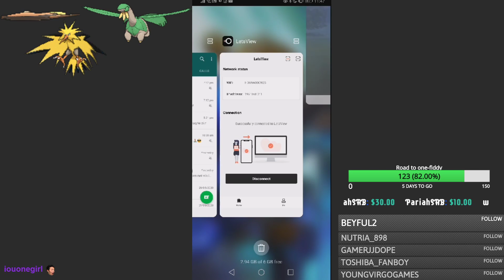STUNFISK THE MVP!